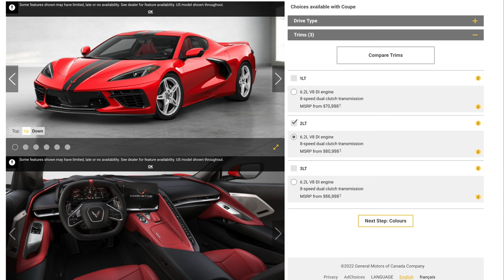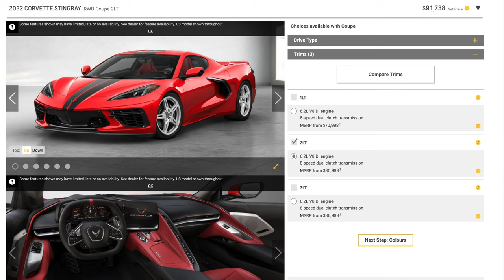Fuji X-H2S 8K Video Under $2500!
👍                   Gear Used to make This Video                         👍

👍 Need a 60 minute consultation  👍

0:00 Start
0:05 Fuji X-H2S
6:28 Difficult Decision Ahead…